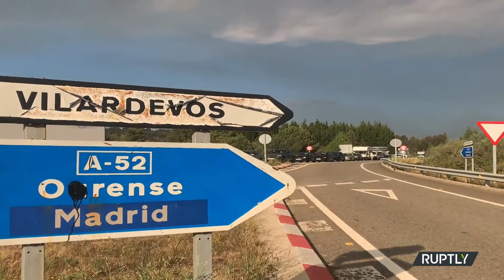550 hektar alan yandı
Çarşamba günü İspanya'nın Portekiz sınırının hemen kuzeyindeki Galiçya'nın Verin kentin yakınlarında on farklı yerde yangın çıktı. İtafaiye ekiplerinin yanı sıra gönüllü vatandaşlar yangının söndürülmesi için mücadele ettiler.  Belediye Başkanı Gerardo Seoane, 10 ayrı yerde çıkan yangından 550 hektardan fazla alanın yandığını, birçok evinde tahliye edildiğini söyledi.